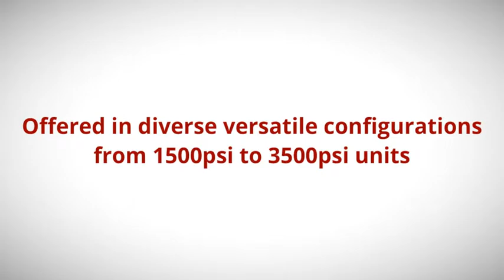Quality Water Jetting Machines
Gorlitz manufactures high pressure water jetters available in versatile configurations.